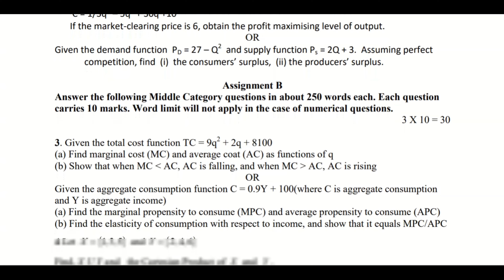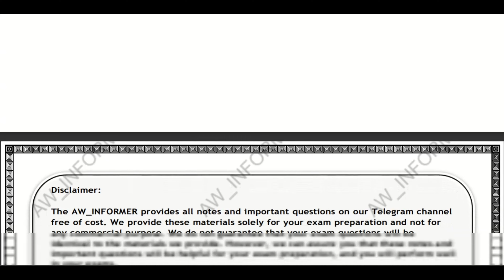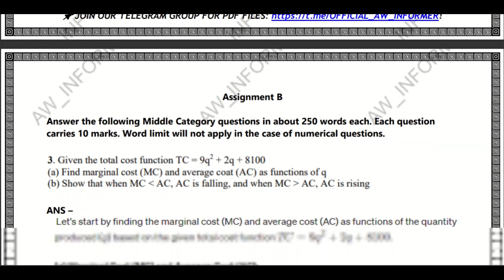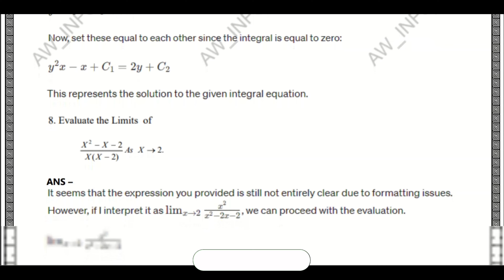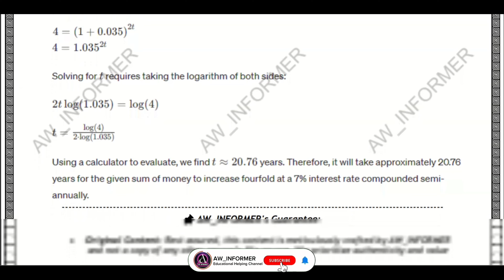BECC 102 SOLVED ASSIGNMENT IN ENGLISH 23-24 | FREE SOLVED ASSIG.😦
BECC 102 SOLVED ASSIGNMENT 23-24 | BECC 102 SOLVED ASSIGNMENT IN ENGLISH 23-24 | FREE SOLVED ASSIGNMENTs.😦😮